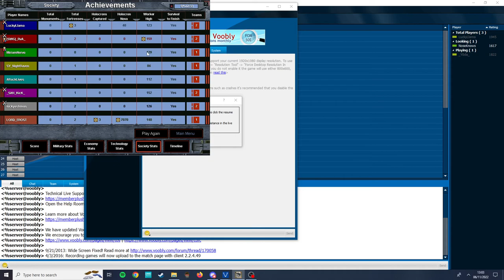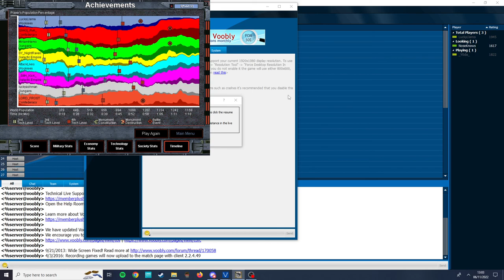SWGBCC - 4v4 - Shoreline - Kick, RVA, Luckyashman, Liam vs Attack, Frost, Cal, Stuar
Recent 4v4 played on voobly.